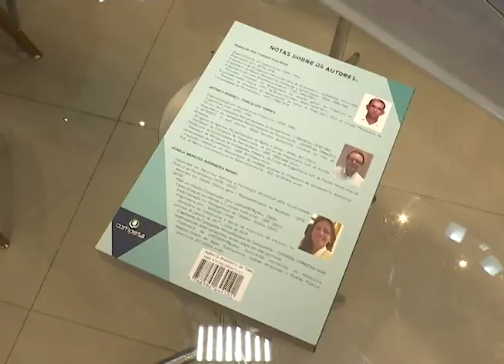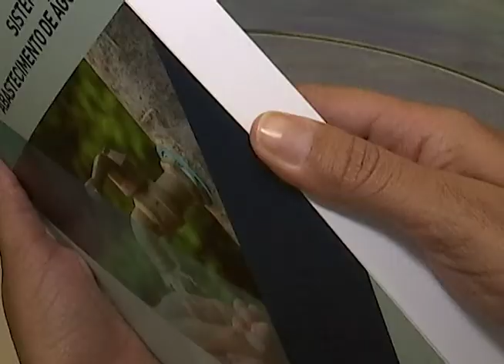Livro sobre sistemas de abastecimento de água é lançado em Caruaru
O livro "Sistemas de Abastecimento de Água" foi lançado nessa terça-feira (23) em Caruaru, no Agreste de Pernambuco. O material trata sobre soluções para a crise da água e vai servir para a graduação de estudantes de engenharia hídrica.

Veja na reportagem do "TV Jornal Manhã", da TV Jornal Interior.